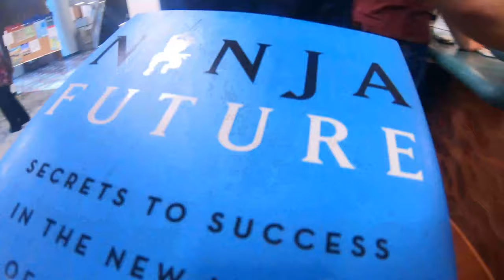Hard Times Fairfax Chili Mac, Old Town Fairfax & Ninja Future At GMU | EP 36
GMU Fireside Chat Innovation The Mix

On today’s adventure I head into Old Town Fairfax for some delicious chili at one of my favorite restaurants (Hard Times Fairfax). I also attend the George Mason University Fireside chat on Innovation with new york times bestselling author Gary Shapiro (Ninja Future Secrets Of Success In The New World Of Innovation). We also look at some spots in Old Town Fairfax Virginia!

TODAY'S QUESTION FOR THE COMMENTS:
Who has the best chili in the DC Metro Area?

Check out the video to see all the fun.
Chris Ford & FT Productions
DMV Adventures VLOG Episode 036
Filmed With A GoPro Hero 7 Black (4K)

Featured In This Video:

Hard Times Cafe Fairfax
 4069 Chain Bridge Rd, Fairfax, VA 22030

The Mix At Fenwick Library
4400 University Drive, Fenwick A-Wing, MSN: 1H9, Fairfax, VA 22030

Thank you for joining me on the latest DMV Adventure. I look forward to hearing from you in the comments!

Adventure On!

Chris Ford